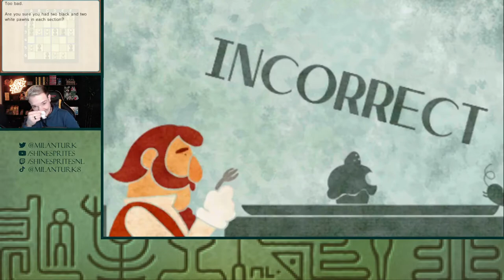PROFESSOR LAYTON MASTER! - [#30] PROFESSOR LAYTON AND THE MIRACLE MASK